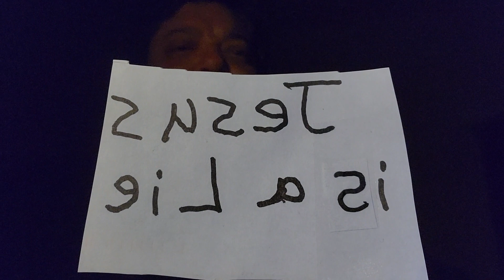Jesus is a lie video ban - why ?